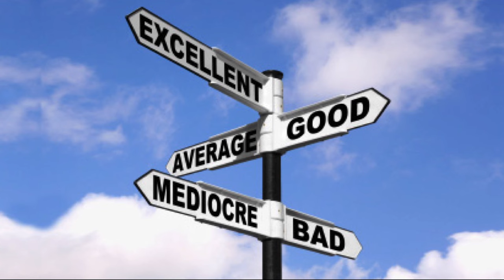School suspensions are an adult behavior | Rosemarie Allen | TEDxMileHigh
There is an epidemic of school suspensions in the U.S. and the downstream consequences are severe. Adults suspend students, and while that may sound obvious, Rosemarie Allen realized that the problem might be the solution. When dealing with the difficult behaviors of children, what if we turned our focus inward?

Dr. Rosemarie Allen works passionately to ensure that children have access to high-quality early childhood programs that are developmentally and culturally appropriate. She teaches classes at Metro State University focused on raising teachers’ awareness of the impact equity, privilege, and power can have in the classroom. Dr. Allen serves as an intern on the Early Childhood Task Force with President Obama’s “My Brother’s Keeper” initiative and is a respected keynote speaker on culturally responsive practices and cultural competence.